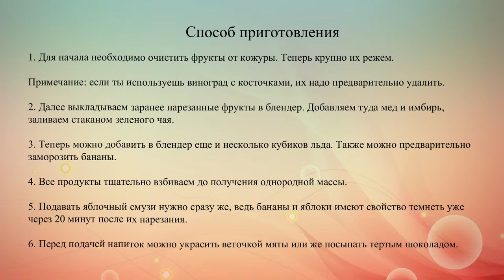Яблочный смузи с виноградом и имбирем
Готовить такой вкусный и полезный прохладительный напиток, как смузи придумали еще в Латинской Америке. В этой стране существует многовековая традиция подавать измельченные фрукты и свежевыжатые соки со льдом.